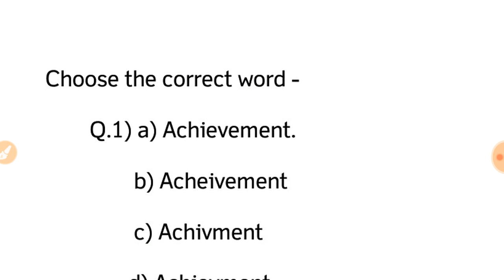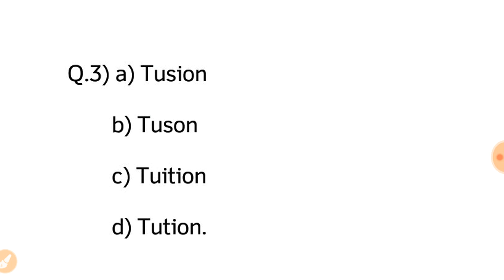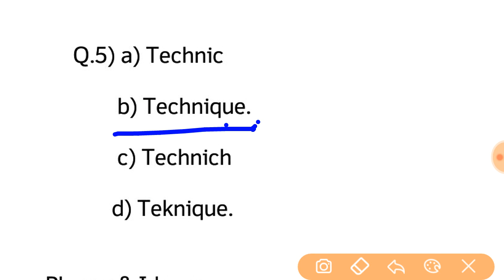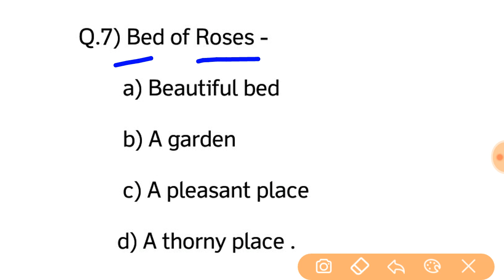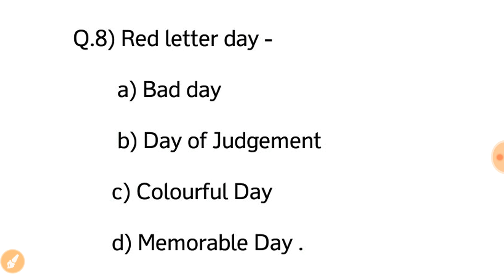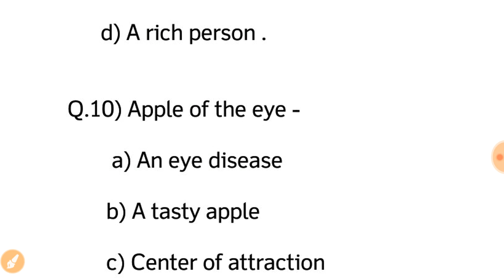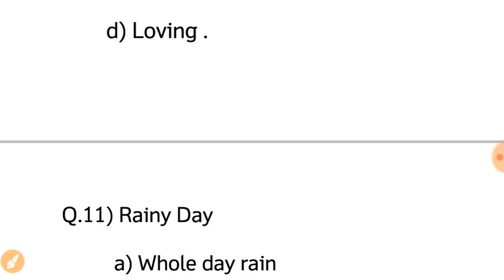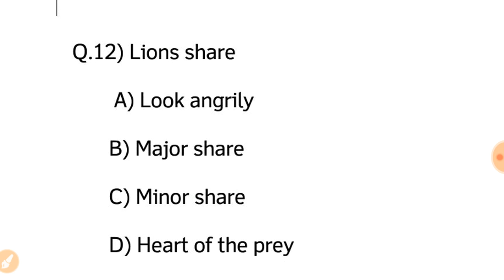ENGLISHQUEATIONS//GRADE IV EXAM//ASSAM TET//ANY GOVT JOBS//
sorry , the right spelling of Q.4) c) occasion ...

And RED LETTER DAY means - Memorable Day .